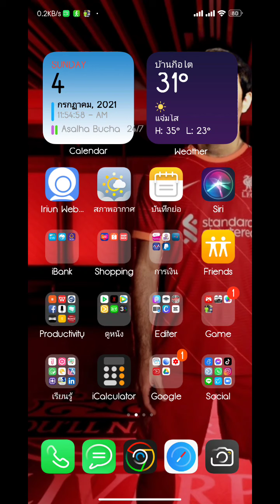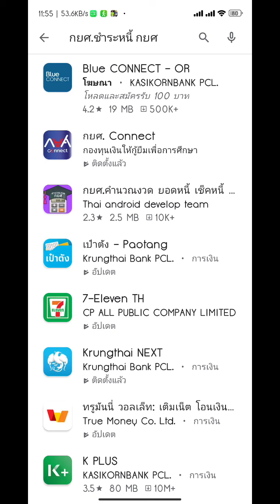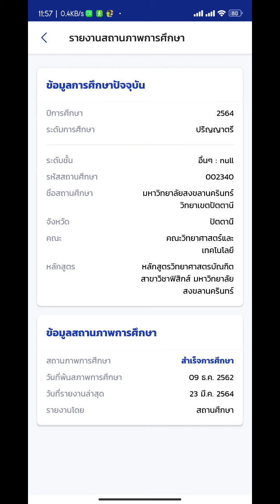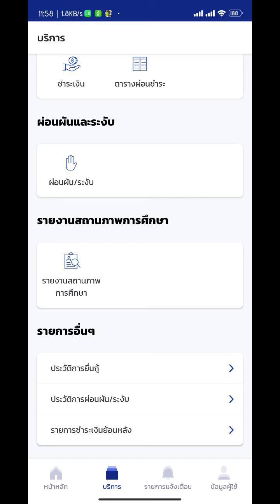กยศ งวดแรก ห้ามเกิน 5 ก.ค.